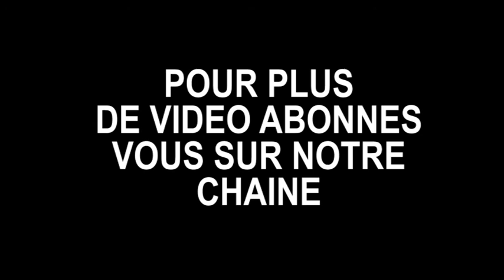SIMBE GAÏNDE A FISSEL KHOLALE LI GAÏNDE BI REK ... suite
SIMBE GAÏNDE A FISSEL KHOLALE LI GAÏNDE BI DEFF .
fissel tv